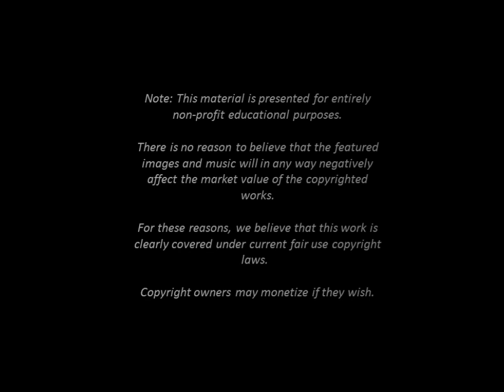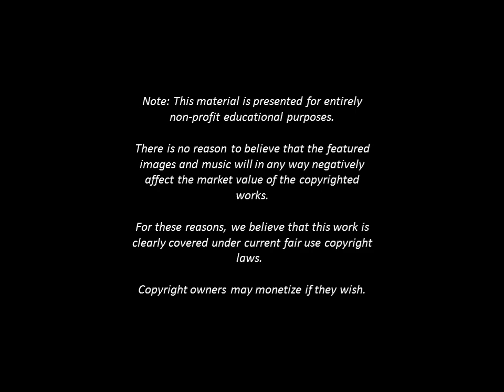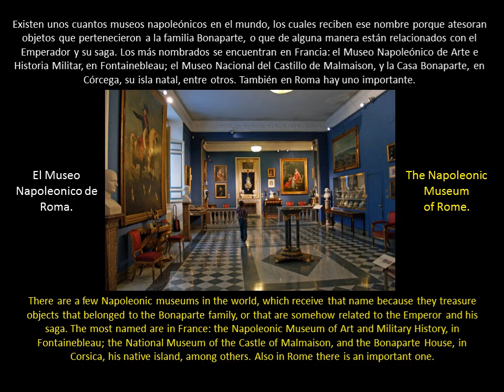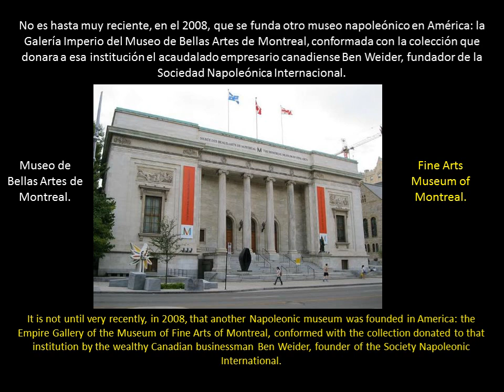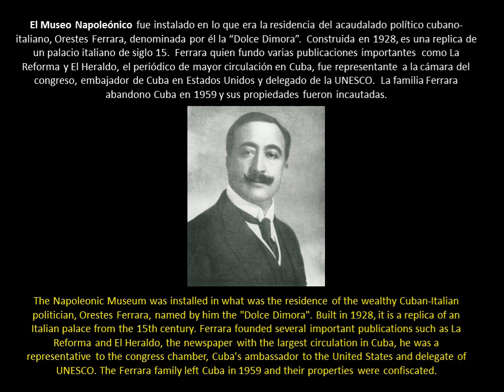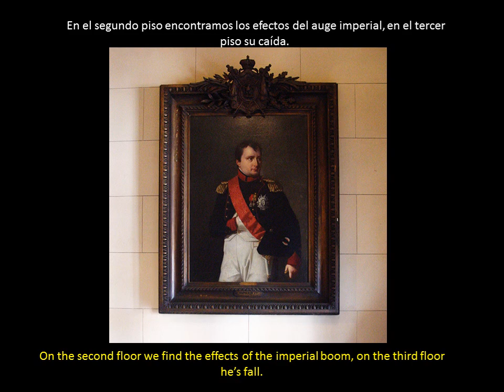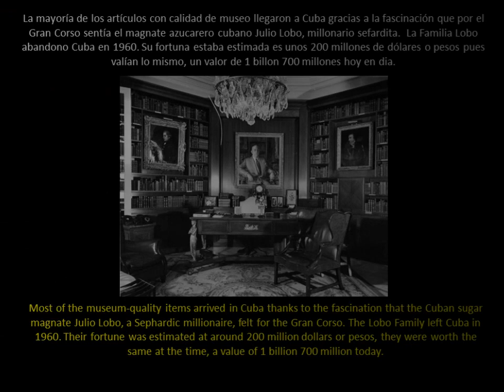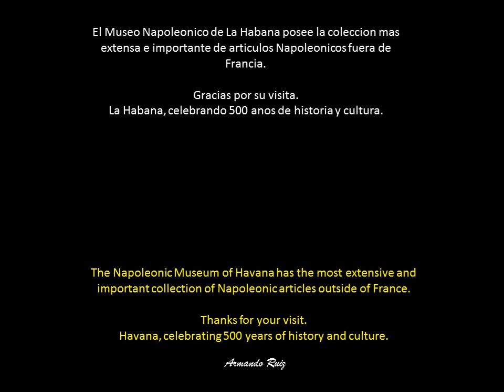Cuba, The Napoleonic Museum of Havana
El Museo Napoleonico de La Habana.

The Napoleonic Museum of Havana.
El Museo Napoleónico de La Habana sigue manteniendo su liderazgo originario en el continente americano, además de ser el único de su tipo en Latinoamérica, tanto por la amplitud y diversidad de sus colecciones como por el valor de estas, las cuales requirieron la habilitación de una sede para conservarlas, una vez que se decidió exponerlas al público en 1961.

El Museo Napoleónico fue instalado en lo que era la residencia del acaudalado político cubano-italiano, Orestes Ferrara, denominada por él la “Dolce Dimora”.  Construida en 1928, es una replica de un palacio italiano de siglo 15.  Ferrara quien fundo varias publicaciones importantes  como La Reforma y El Heraldo, el periódico de mayor circulación en Cuba, fue representante a la cámara del congreso, embajador de Cuba en Estados Unidos y delegado de la UNESCO.  La familia Ferrara abandono Cuba en 1959 y sus propiedades fueron incautadas.

La mayoría de las colecciones que se exhiben eran originalmente colecciones privadas y otras las ha comprado el estado cubano en subastas de Europa y Estados Unidos: hay pinturas, esculturas, muebles de estilo, armas, objetos históricos, grabados, artes decorativas y una colección de libros raros en francés, inglés y español. Podemos hacer el recorrido de la vida de Napoleón caminando a través de cuatro galerías y observar algunos de sus objetos personales (catalejos, pistolas), o la mascarilla mortuoria.

The Napoleonic Museum of Havana continues to maintain its original leadership in the American continent, as well as being the only one of its kind in Latin America, both for the breadth and diversity of its collections and for the value of these, which required the enabling a headquarters to conserve them, once it was decided to expose them to the public in 1961.

The Napoleonic Museum was installed in what was the residence of the wealthy Cuban-Italian politician, Orestes Ferrara, named by him the "Dolce Dimora". Built in 1928, it is a replica of an Italian palace from the 15th century. Ferrara founded several important publications such as La Reforma and El Heraldo, the newspaper with the largest circulation in Cuba, he was a representative to the congress chamber, Cuba's ambassador to the United States and delegate of UNESCO. The Ferrara family left Cuba in 1959 and their properties were confiscated.

Most of the collections on display were originally private collections and others have been purchased by the Cuban state at auctions in Europe and the United States: there are paintings, sculptures, period  furniture, weapons, historical objects, prints, decorative arts and a collection of rare books in French, English and Spanish. We can make the journey of Napoleon's life walking through four galleries and observe some of his personal objects (telescopes, guns), or the mortuary mask.